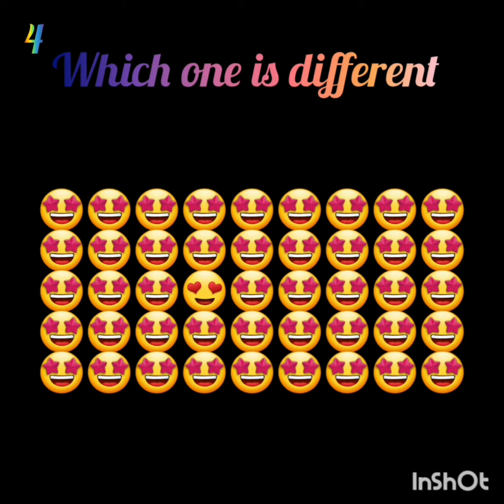5 difficult puzzles for you | Smily videos